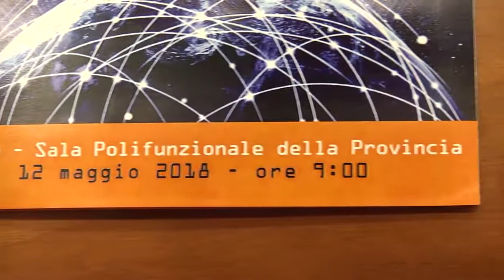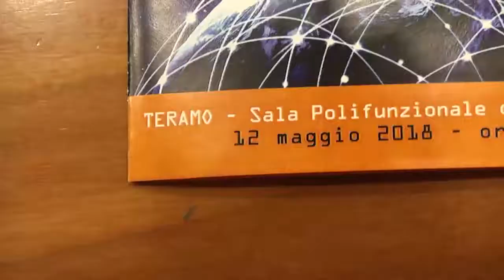TELEPONTE - Al via la 13esima edizione di "New Media Nuove Generazioni"